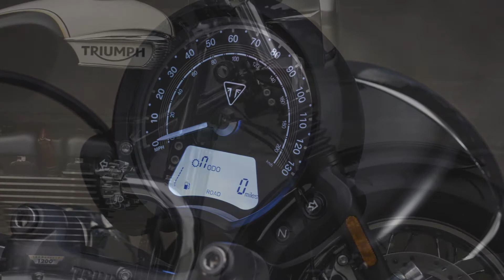2018 Triumph Bonneville Speedmaster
The new Bonneville Speedmaster builds on the authentic Triumph classic custom heritage with all of the classic DNA from the Bonneville family and the Bobber’s unique attitude, but now more practical and versatile than ever. The new Speedmaster brings another dimension – a Bonneville with more classic British custom laid back style and an even higher level of specification.

The new Bonneville Speedmaster takes Triumph’s critically acclaimed 1200cc High Torque parallel-twin engine and adds the even higher torque engine tune of the Bobber. Delivering category-leading peak torque of 106Nm at 4,000rpm – a massive 42% more peak torque than the 2015 Triumph Speedmaster and up to 10% more than the current generation Bonneville T120. Smooth, linear power is delivered low down in the rev range through the slick six-speed gearbox with peak power output at 77PS, 25% up on the 2015 Speedmaster and 10% up on the Bonneville T120.